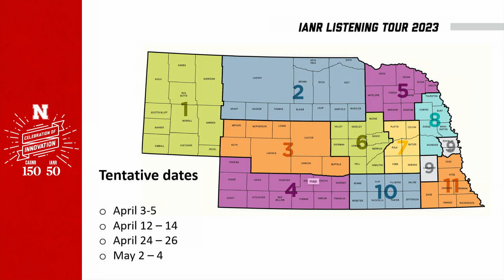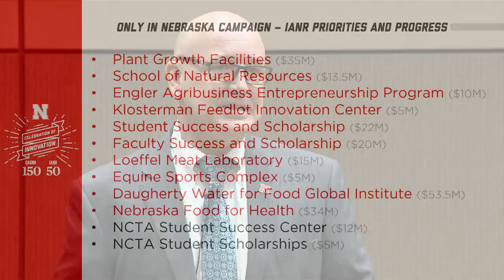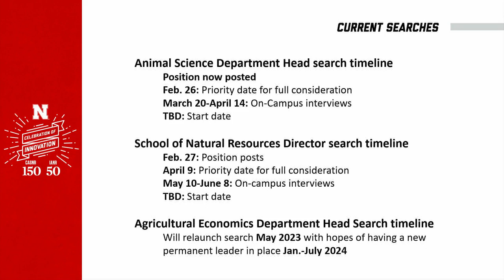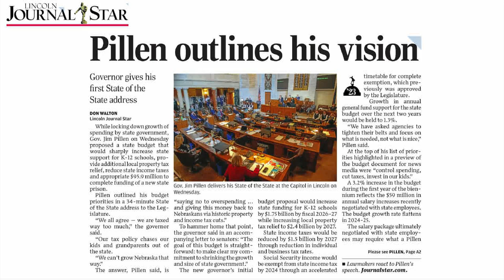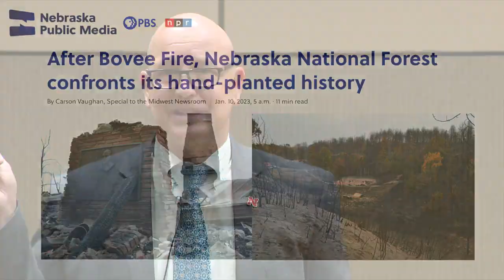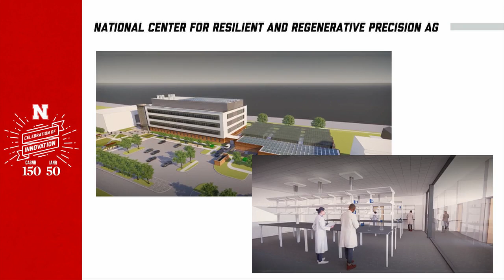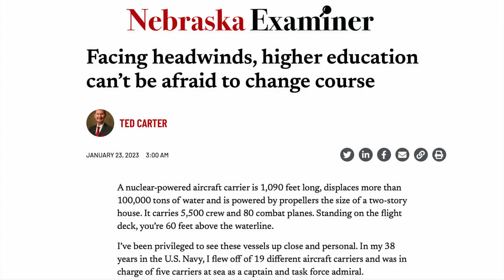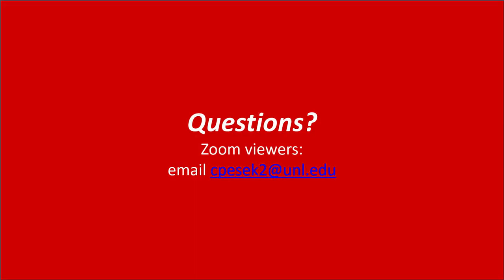January 2023 IANR All Hands Meeting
Michael Boehm, NU Vice President and IANR Harlan Vice Chancellor leads the IANR All Hands Meeting, recorded January 31, 2023